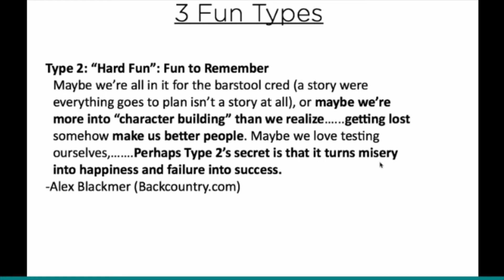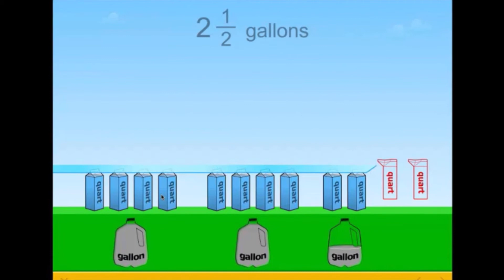Perseverance Culture: Driving Productive Struggle with ST Math (Webinar Highlights)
Highlights from our December 2017 webinar:

How do you foster the perfect school culture? MIND Research Institute believes the key lies in boosting growth mindset by providing opportunities for students and teachers to productively struggle with challenging math tasks. Learn best practices in leveraging technology as a catalyst for positive change. Experience first hand the power of instructional software in shifting school culture toward perseverance and creative problem solving.